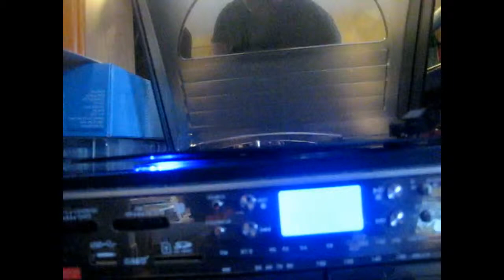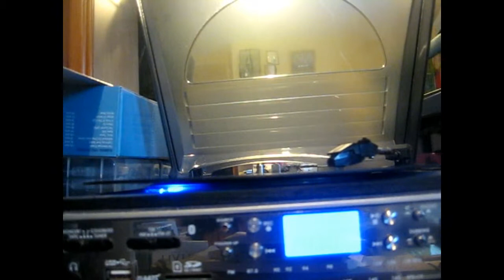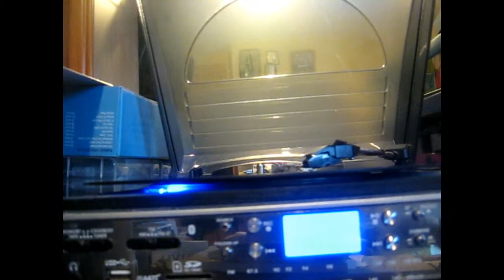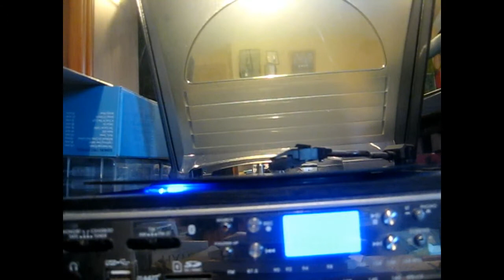Thomas Pitfield: "Balllet In Education" (Tertiary Grade - Sides 3 & 4)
In 1947 the composer Thomas Pitfield was approached by the Royal Academy of Dancing to write 100 short pieces that could be used as part of a ballet course for children. This is part of the 3rd grade tuition course. The latter part features some extended piano pieces that could stand alone.
The voice is Marjorie Middleton and the pianist is Stephen Peterkin.
I do also have an incomplete 4th grade recording but it is in too poor quality to upload.
As I have said in a previous video of an earlier grade, these uploads are made out of more historical than aesthetic interest.